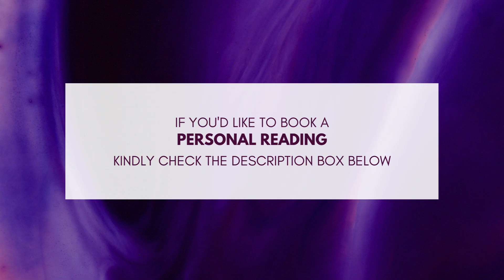Relax , KARMA is TAKING CARE of EACH & EVERY KARMIC PERFECTLY .